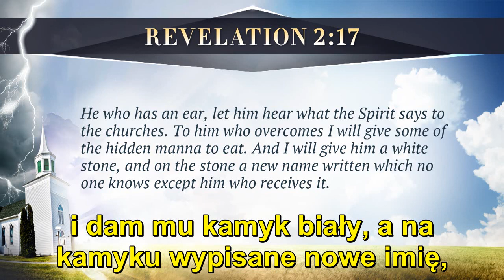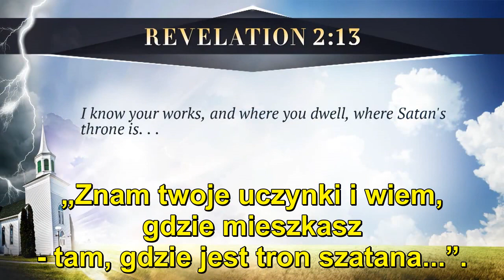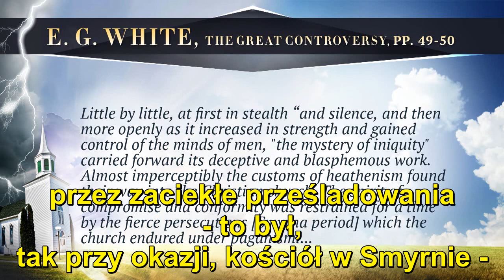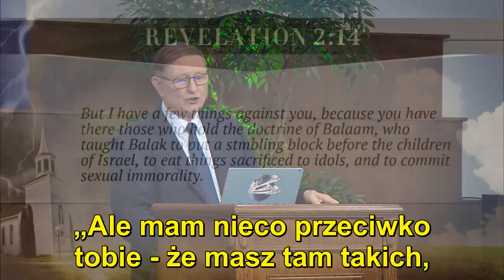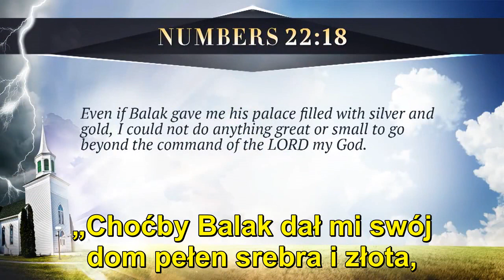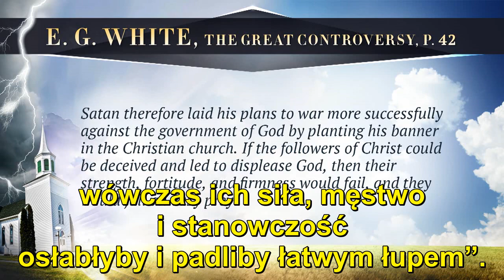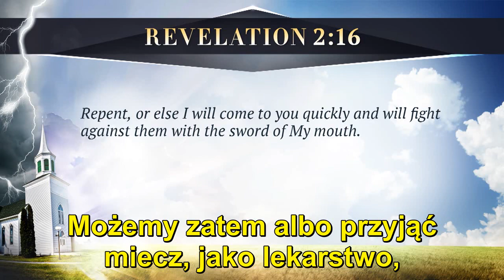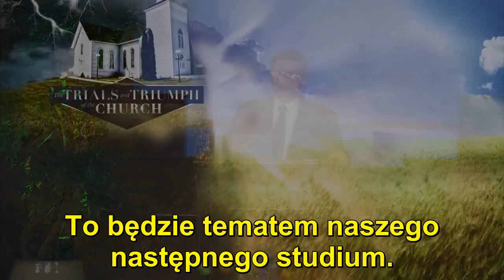Stephen Bohr - 05. Pergamon: Kościół politycznie poprawny - Próby i triumf kościoła (NAPISY PL)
Studium biblijne z cyklu:
"Próby i triumf kościoła"
05. Pergamon: Kościół politycznie poprawny
tytuł oryginalny:
The Trials and Triumph of the Church
05. Pergamum: The Politically Correct Church
Do jakiego okresu historii odnosi się poselstwo do kościoła w Pergamonie? Dlaczego Jezus przedstawia się Pergamończykom jako Ten, który ma ostry miecz obosieczny? Za co Jezus chwali Pergamończyków i za co ich gani? Kim był wspomniany w tym poselstwie Antypas? Dlaczego Jezus przywołuje postacie Bileama i Balaka ze Starego Testamentu? Jaką obietnicę otrzymali, jeśli osiągną zwycięstwo? Czego możemy dzisiaj się nauczyć z poselstwa do Pergamonu?